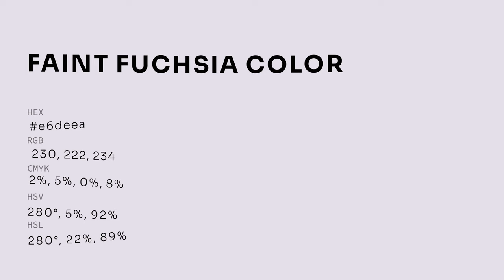Faint Fuchsia color e6deea hex color - Violet color - Cool color e6deea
What color is Faint Fuchsia ? e6deea hex color - Violet color - Cool color e6deea

Hex e6deea Color Code is also known as Faint Fuchsia color.

Hex e6deea Color code in RGB color code model is created after adding 90.20% red color, 87.06% green color and 91.76% blue color.
Hex e6deea Color code in CMYK color (process color) code model is generated after subtraction of 1% cyan, 5% magenta, 0% yellow and 8% black.